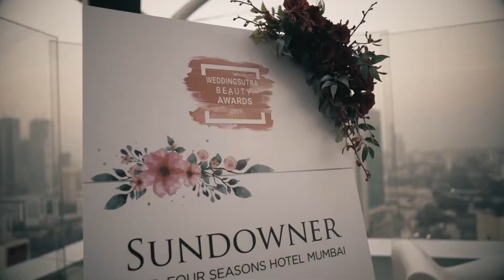Highlights from WeddingSutra Beauty Awards 2019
The highlights of a night filled with glamour, anticipation and winning moments at WeddingSutra Beauty Awards 2019 is out! With the who’s who of the beauty industry dressed to the nines, the WeddingSutra Beauty Awards 2019 was introduced and celebrated on a glamorous note at the plush venue of Four Seasons Hotel, Mumbai.

Venue: Four Seasons Hotel Mumbai
Style Partner: Christine Valmy
Production: Vivaah
Décor: Afreen Wedding Services and Larly Bahl
Hospitality: HNL Desk
Talent and Entertainment: Platinum Wedding World
Live Presenter and Anchor: Pracchi Mehta Shah
Performers: Loris Lambardo and Talia Bentson
DJ: DJ Senthil
Experience Partners: Dewar’s, Jack Daniel’s Tennessee Honey and Grover Zampa
Bar Management: The Wedding Bartenders
Videography: The Photo World